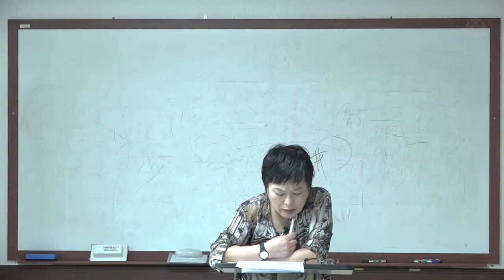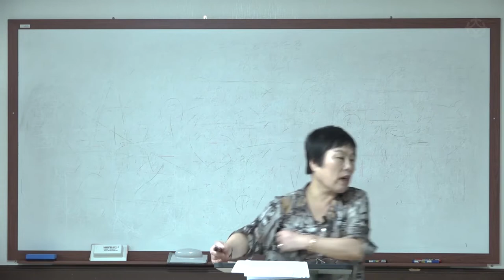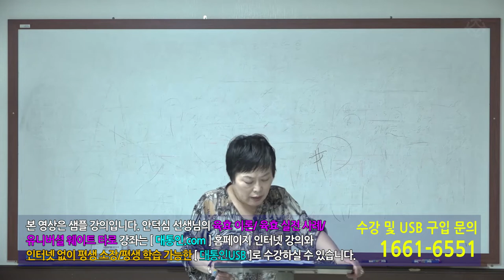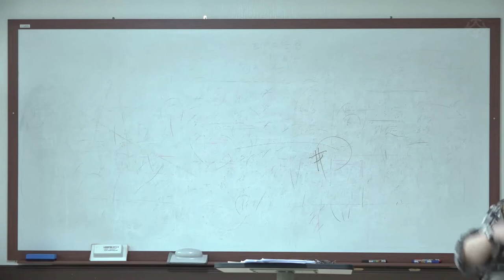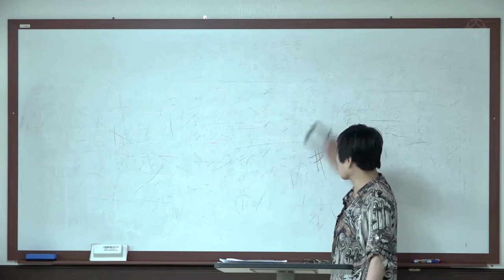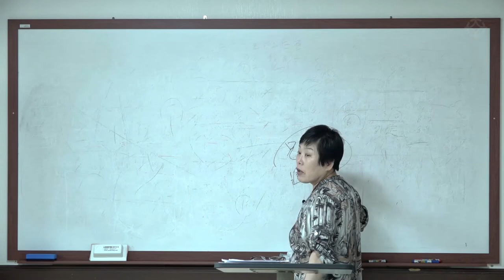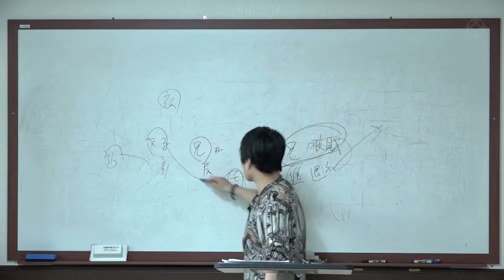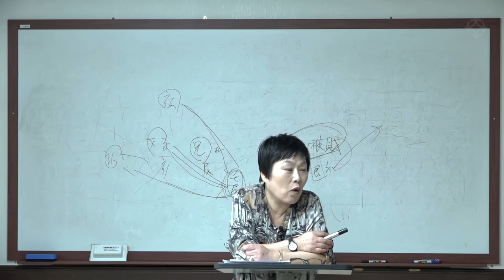육효 실전 : 4진뢰(四震雷)괘 설명(3) - 안덕심 선생님 [대통인.com]